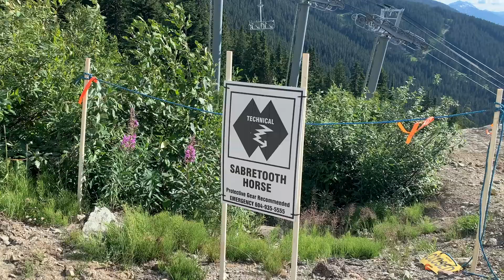Whistler Bike Mecca, A Line and Dirt Merchant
Ben and I head to the OG bike park.